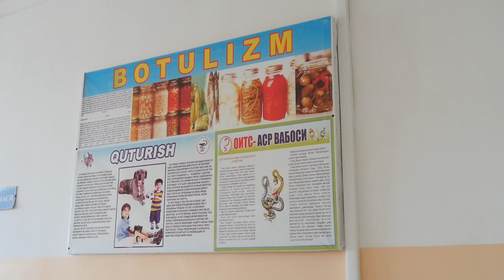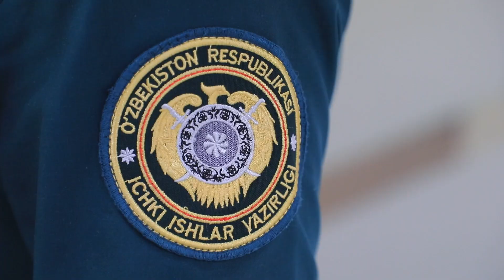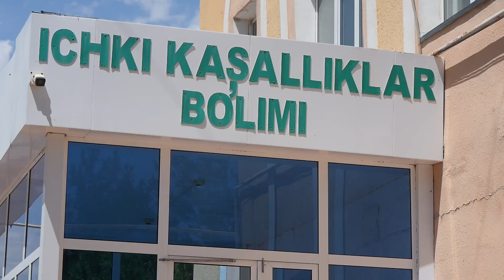Farzandini kaltaklagan bag`ritosh ona